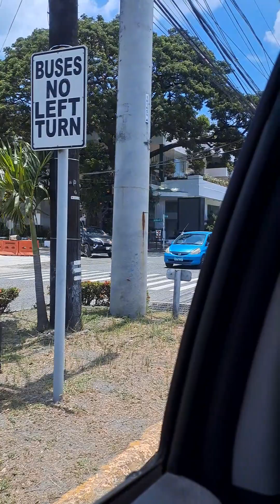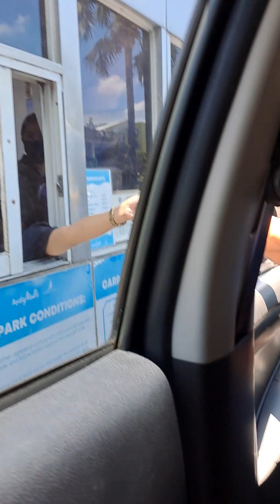Tamang gala @Harbor Point Ayala mall😍tara guys